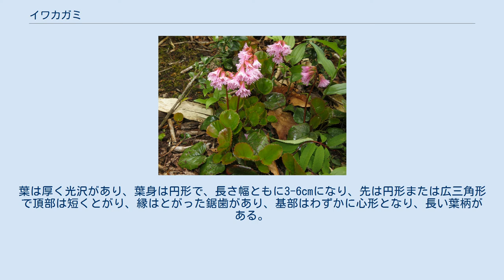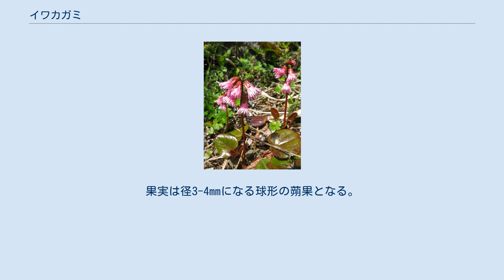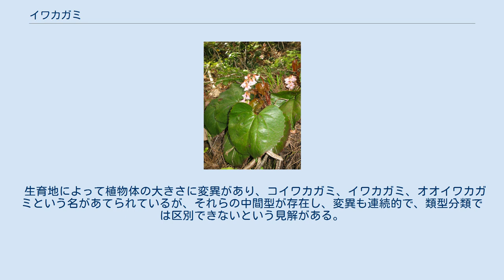イワカガミ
イワカガミ（岩鏡、学名：Schizocodon soldanelloides）は、イワウメ科イワカガミ属の常緑の多年草。
高山植物の一種ではあるが、実質的には低山帯から高山帯まで幅広く分布する。
 茎は細く、地を這って、茎の先に葉が束生する。
葉は厚く光沢があり、葉身は円形で、長さ幅ともに3-6cmになり、先は円形または広三角形で頂部は短くとがり、縁はとがった鋸歯があり、基部はわずかに心形となり、長い葉柄がある。
葉の基部の側脈は1か所に集まる。
束生した葉の中央から高さ10-20cmになる花茎を伸ばし、先端に3-10個の花を総状花序につける。
花は淡紅色。
萼片は5個で、裂片は長楕円形。
花冠は径1-1.5cmになり、漏斗状で5裂し、裂片の縁はさらに裂ける。
雄蕊5個と短い仮雄蕊5個がある。
雌蕊は1個。
果実は径3-4mmになる球形の蒴果となる。
 北海道、本州、四国、九州の高山帯から山地に分布し、草地や岩場に生育する。
 和名イワカガミは、「岩鏡」の意で、岩場に多く生え、葉に光沢があることから「鏡」に見立てたもの。
 種小名 soldanelloides は、「サクラソウ科の Soldanella属に似た」の意味で、Soldanella は、イタリア語の soldo（小さいコイン）に葉が似ることの意味。
なお、ヨーロッパ原産で、日本で栽培種として流通しているサクラソウ科の Soldanella alpine L.には、「イワカガミダマシ」の和名がついている。
 生育地によって植物体の大きさに変異があり、コイワカガミ、イワカガミ、オオイワカガミという名があてられているが、それらの中間型が存在し、変異も連続的で、類型分類では区別できないという見解がある。
DNA集団遺伝構造解析では、それらについてまったく違いが認められないというが、YListで「標準」とされているものについて、次に示す。